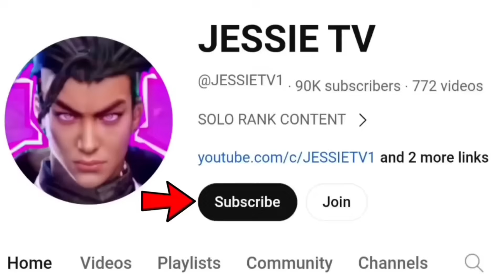GLOBAL ALUCARD VS PRO NOLAN!🔥 | SOLO RANK HARD MATCH! | LEARN THIS NEW TRICK TO COUNTER NOLAN | MLBB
12000 Matches alucard
ALUCARD BUFFED

2. NEFFEX MUSIC
3. TheFatRat
4. Makai Symphony
5. ONLAP

Don't mind This:
Alucard Tutorial
Alucard Tips
Alucard Tricks
Alucard Gaming
Alucard Best Build
Alucard Revamped
Old Alucard
New Alucard
Best Alucard Player
Pro Alucard
Noob Alucard
Monster Alucard
Alucard Core
Alucard Jungle
Alucard Nation
Alucard unkillable
Alucard Offlane
Alucard Terbaru Build Alucard Tersakit 2024
Top 1 global Alucard